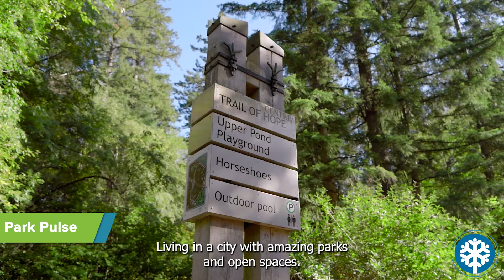CityConnect: October 2024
Stay connected this month as we take a quick peek at the temporary Cameron Community Centre and Library, discover the latest updates in our parks with Park Pulse, and learn some essential tips to keep you and your family safe during Fire Prevention Week.